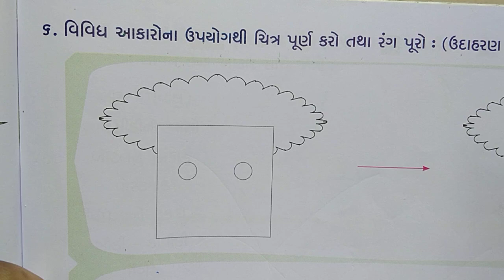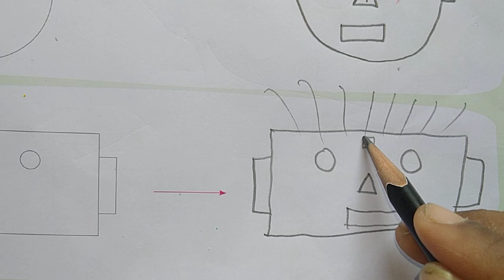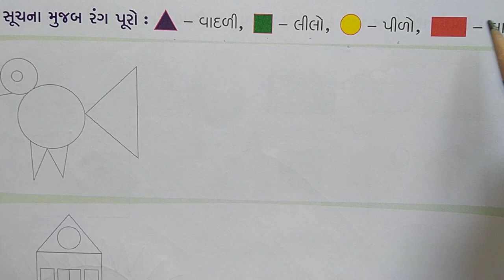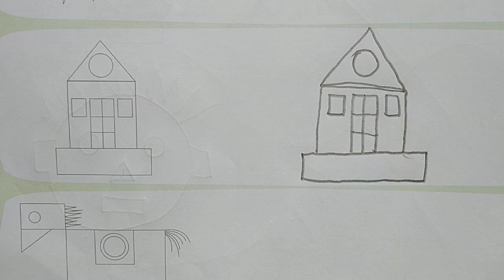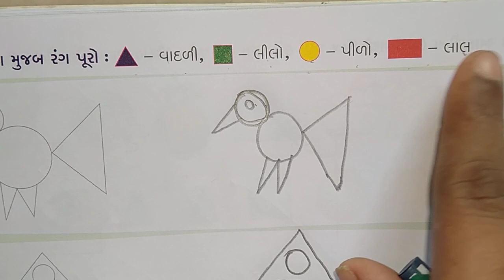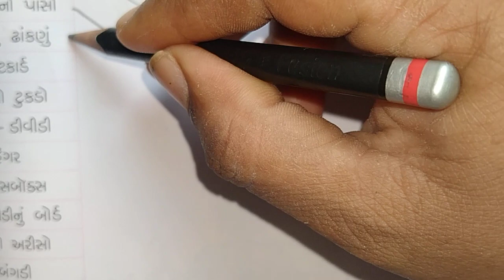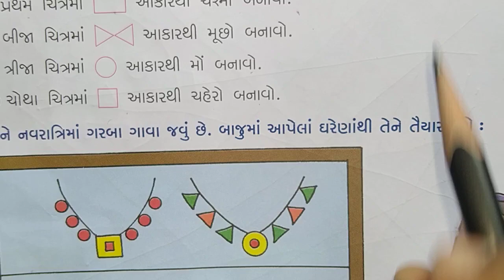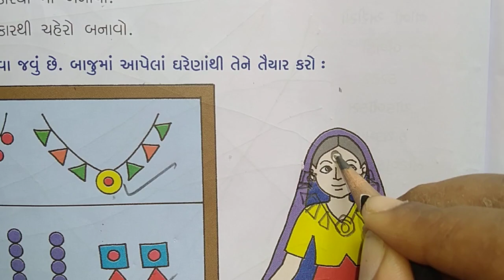std 2 maths 09 09 21